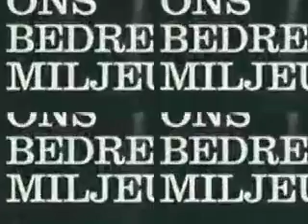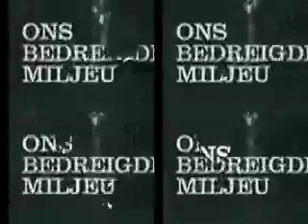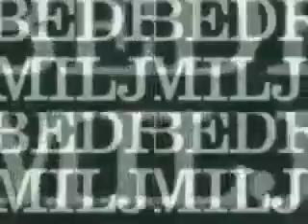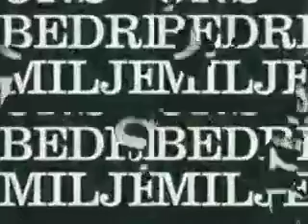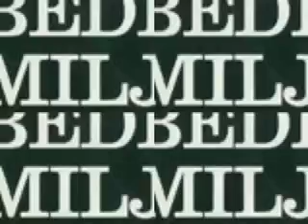Ons bedreigde miljeu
Sonopresse Rotterdam